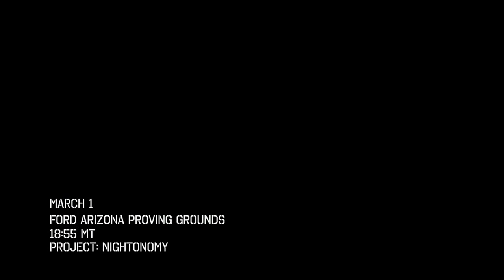Ford Fusion Hybrid autonomous research vehicle, sport cars video, sport cars